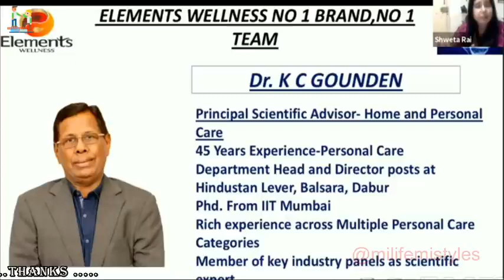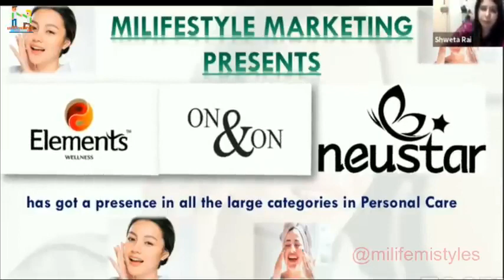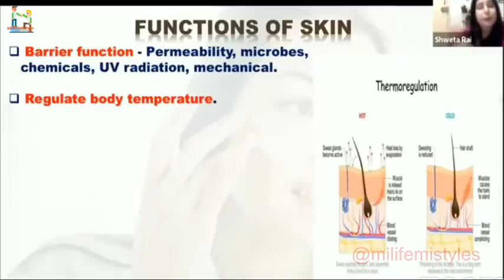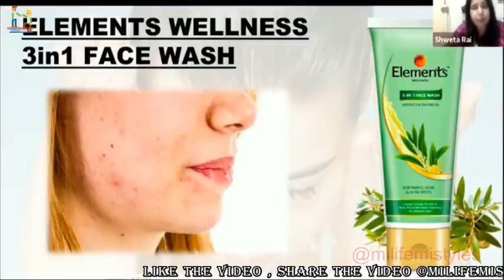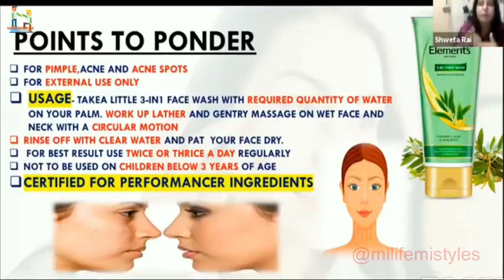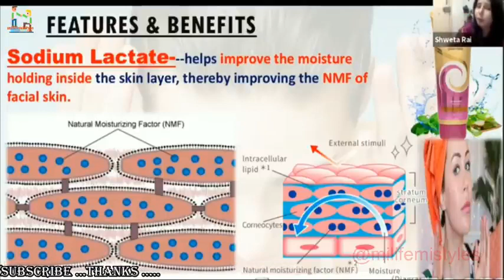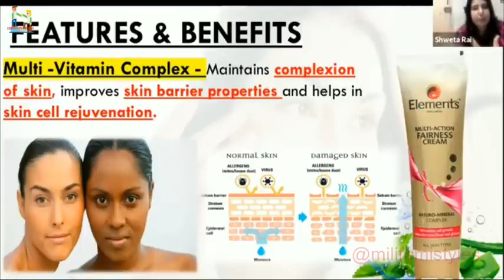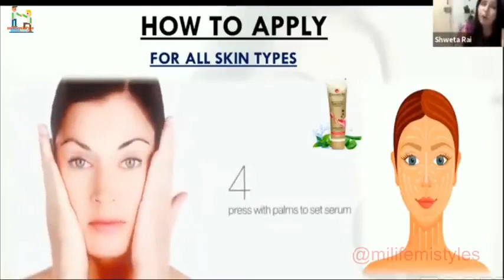7) DIGI EON Elements wellness, Hindi t 3 in 1 FW, radiant Glow FW, multi Action fairness cream.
7) DIGI EON Elements wellness, Hindi t  3 in 1 FW, radiant Glow FW, multi Action fairness cream.